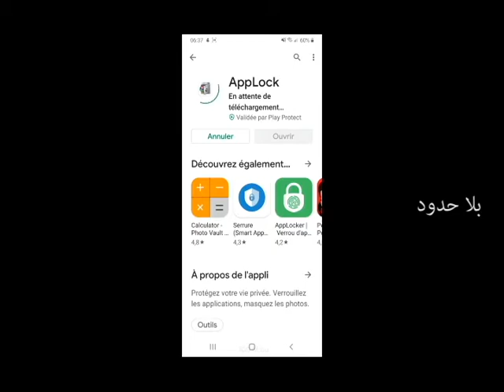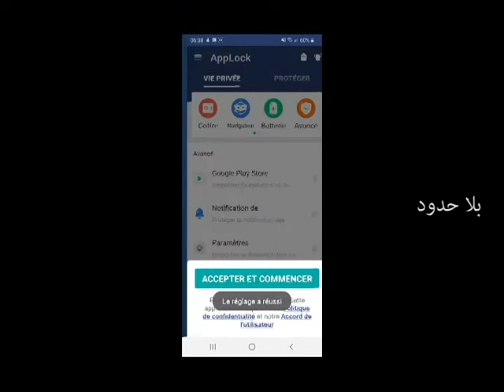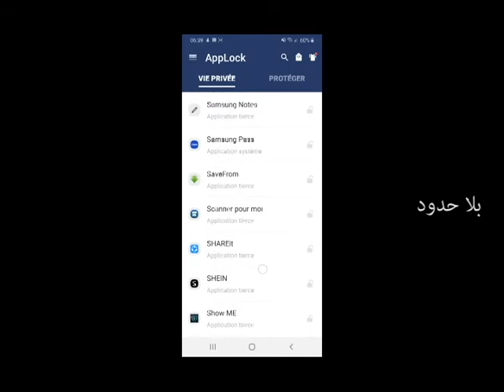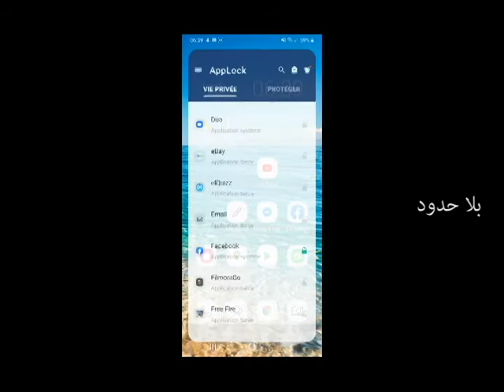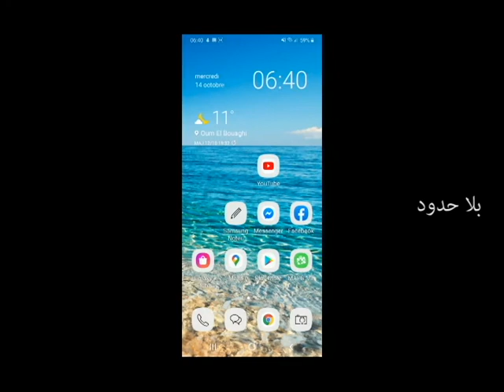قفل التطبيقات الخاصة بك بنمط او رمز لكل هواتف الاندرويد و الايفون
التطبيق في متجر بلاي سطور